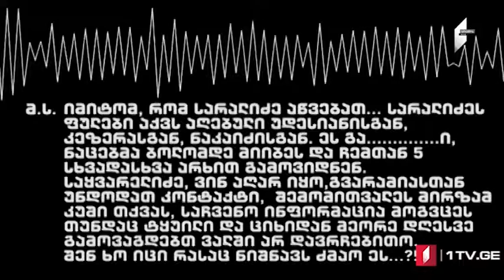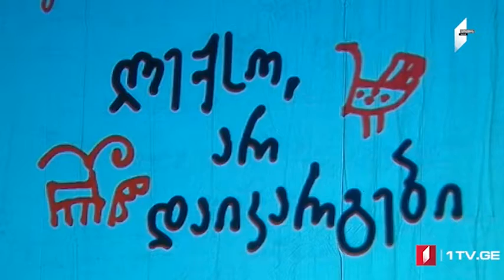ՄՈԱՄԲԵ - լրատվական թողարկում հայերենով 16.10.2018